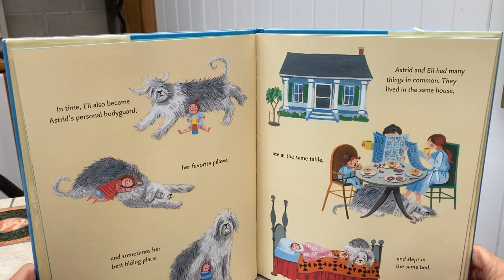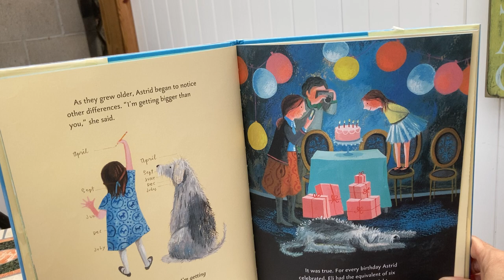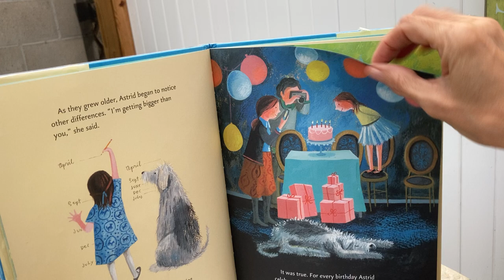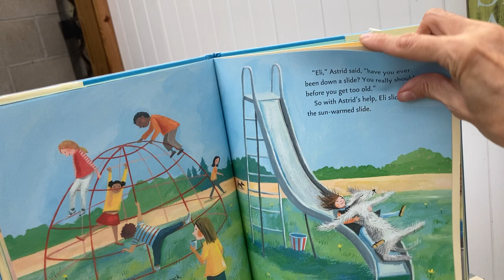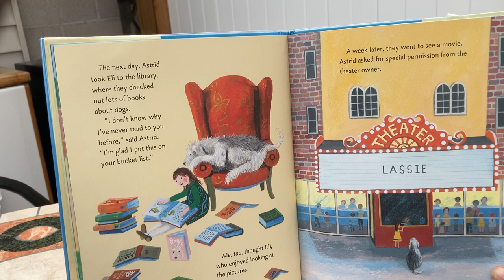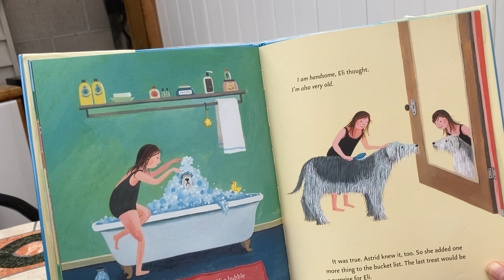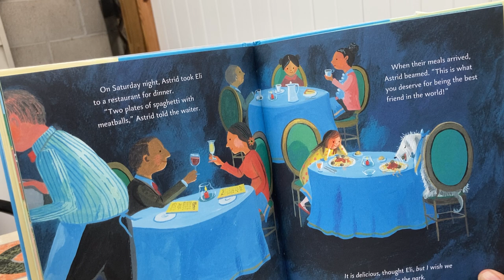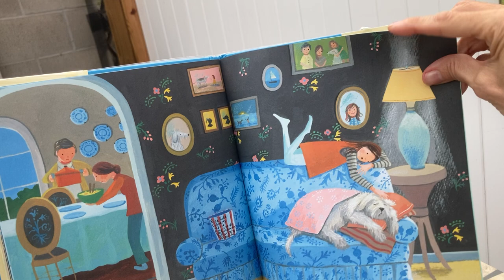Stay- A Girl, a Dog, a Bucket List by Kate Klise and Illustrated by M. Sarah Klise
There’s something so sentimentally sweet about Astrid’s compassion for her aging dog.

I think you’ll like it too!